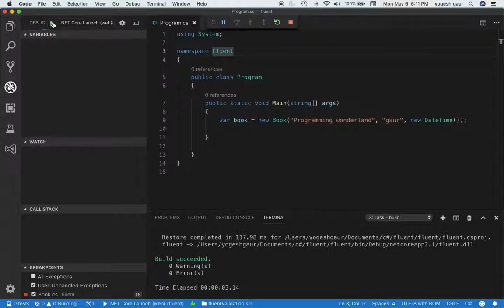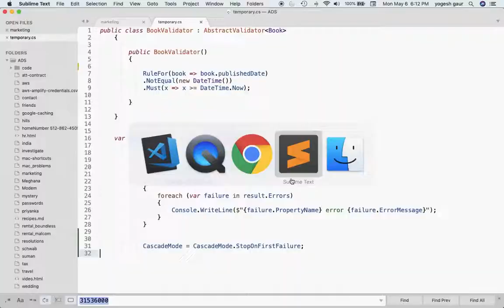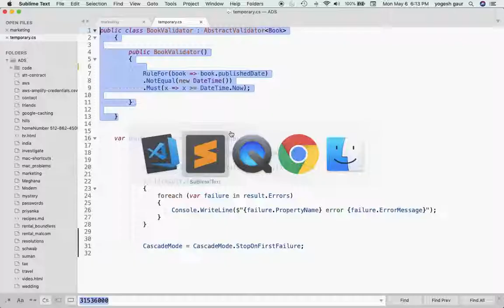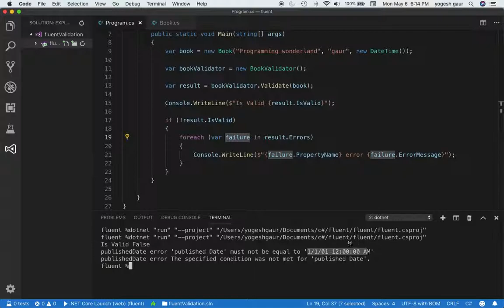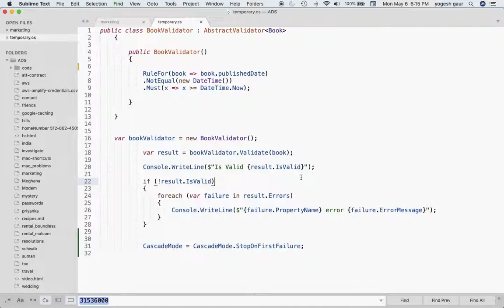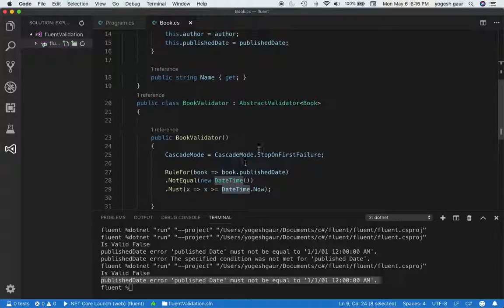c# FluentValidation in 6 min